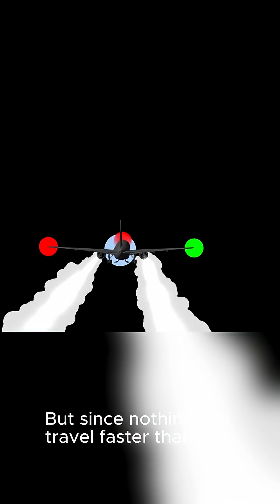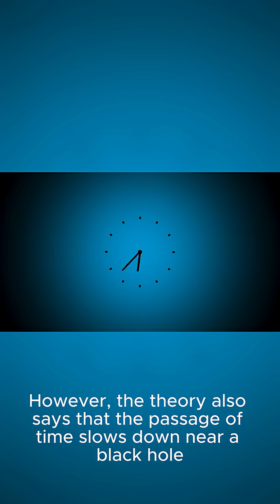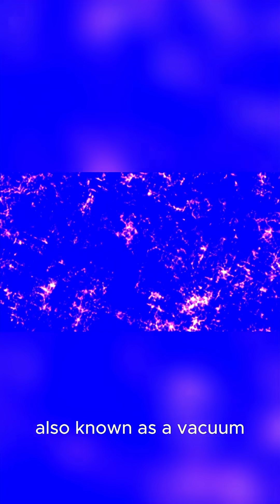Why White Holes Are Even MORE MYSTERIOUS Than Black Holes